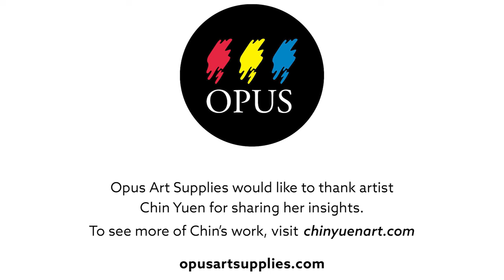Energy in Every Stroke with Chin Yuen - Living A Creative Life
Artist Chin Yuen, an award-winning Canadian painter originally from Malaysia, creates vibrant abstract art while sharing insights on how art is a gift for celebrating life and overcoming adversity. In this episode of Living A Creative Life, we continue our theme of Materials At Work.

We'd like to thank Chin Yuen and ArtXContemporary for permitting usage of their images in this video.
About our theme, Materials At Work

As artists, our creative journeys are intimately intertwined with the materials we choose to work with. These raw substances, in our skilled hands, undergo a transformative process, giving birth to intricate and evocative creations that resonate deeply within the human consciousness - engaging our senses, stirring our emotions, and sparking profound thoughts. This is the essence of living a creative life.

Every artist knows about that elusive state of flow, where our materials become extensions of our very being. We intimately understand their textures, their capabilities, and their idiosyncrasies. They become our trusted companions, guiding us through the creative process and allowing us to channel our innermost visions into tangible forms. This passionate connection between artist and material fuels our artistic journey, enabling us to communicate our unique perspectives with clarity and depth.

However, the path to creative mastery is not linear or predictable. From student to professional, it is a journey of exploration and experimentation, where we venture into uncharted territory and discover new tools and materials that unlock unforeseen creative pathways. These unexpected encounters breathe fresh life into our artistic practice, challenging us to push boundaries, embrace innovation, and forge new artistic directions.

Join us as we engage in conversations with artists who exemplify the essence of living a creative life. Through their experiences, insights, and personal journeys, we will uncover the transformative power of materials and delve into the captivating realm of artistic alchemy.